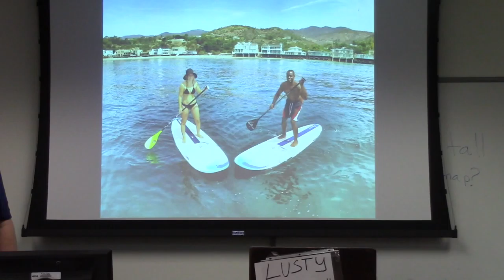The Bride and the Groom